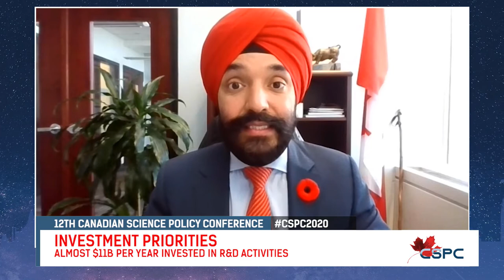The Honourable Navdeep Bains | CSPC 2020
Canadian Science Policy Conference 2020.
The Honourable Navdeep Bains, Minister of Innovation, Science and Industry, interviewed by CSPC President & CEO, Mehrdad Hariri.